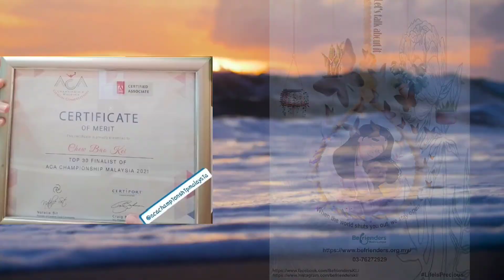VIDEO RESUME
NAME: CHEW BAO KEI
MATRIC NO.: C19A0073
COURSES: SCC4212 DESIGN PORTFOLIO
CLASS: SCK_RKV3